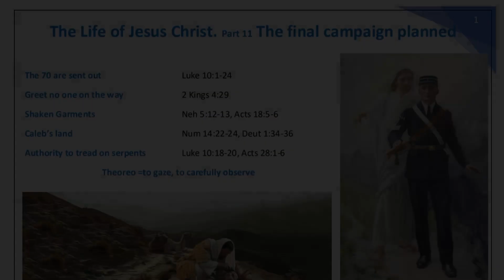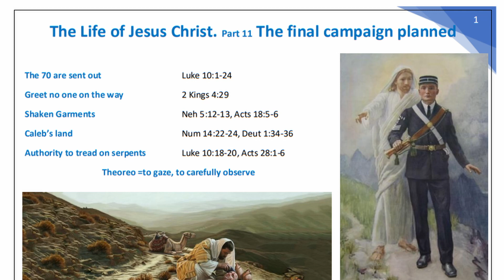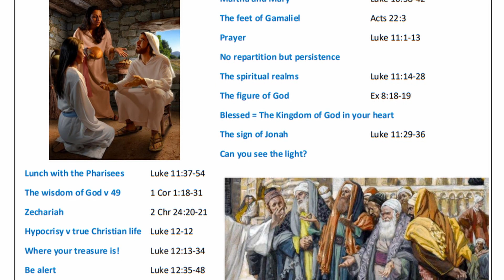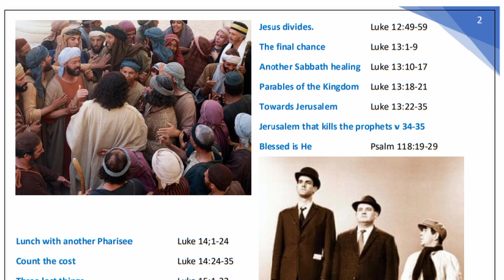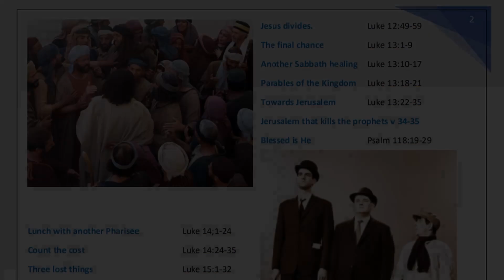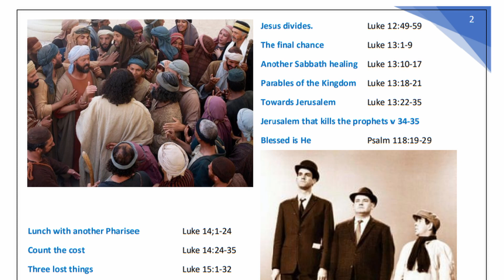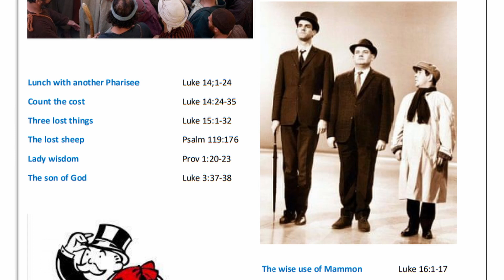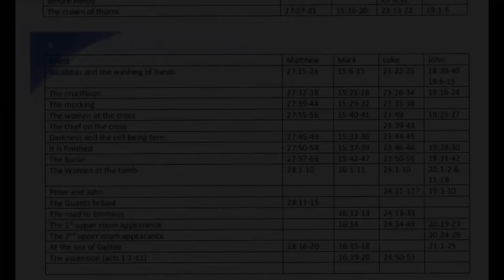The final campaign planned part 11 of The Life of Jesus Christ A Digging Deeper Bible Study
This study covers the final three month preaching tour that Jesus made around the villages of Israel.
Jesus is now giving the people one last chance to acccept the Kingdom of God before He goes to His last Passover at Jerusalem.
However, He already knows the decision for that generation, so He predicts division and judgement to come. Those who reject the offer of the kingdom will be like dust, brushed off of the feet of His disciples.
These events commence  6-months before the cross and these teachings are souly recorded in the gospel of Luke. They take place between the Feasts of Tabernacles and Hanukkah.